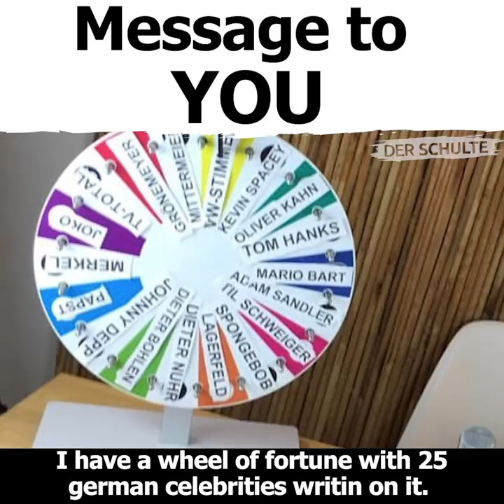Message to YOU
Some words to my community!